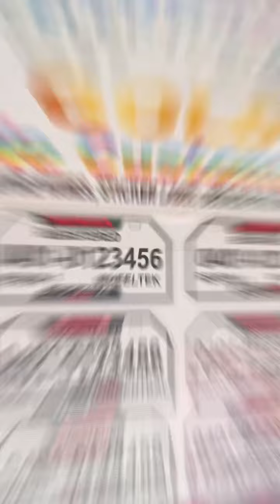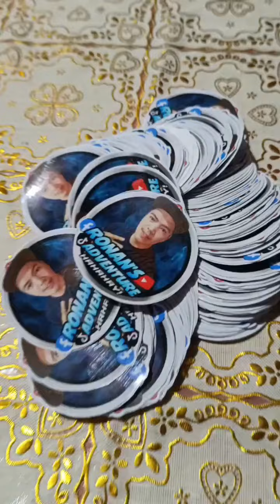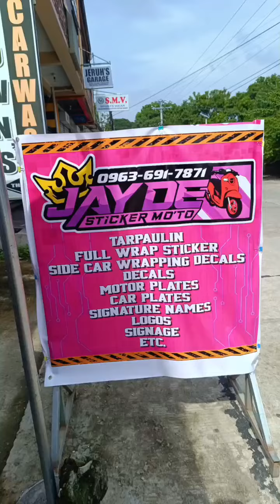STICKER SHOP / MOTOR DECALS SIDECAR ETC. MALASIQUI PANGASINAN